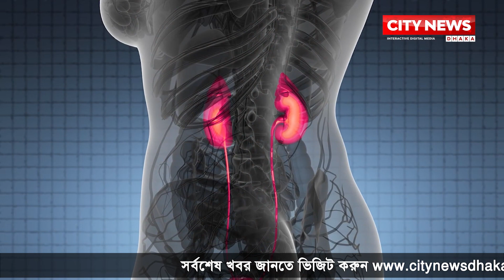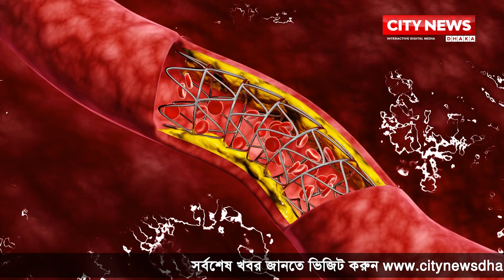শসার দেহের বর্জ্য ও দূষিত পদার্থ বের করতে দারুণ কাজ করে